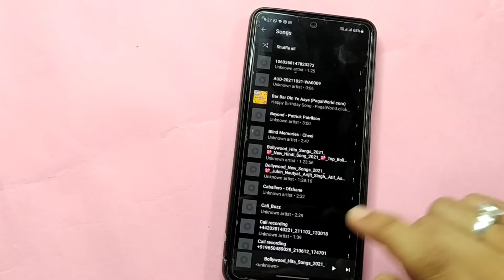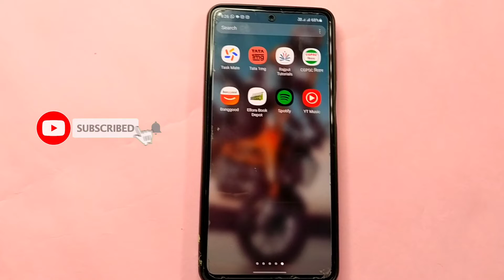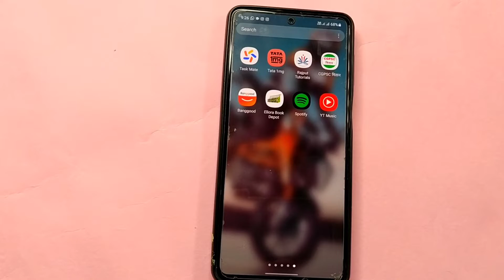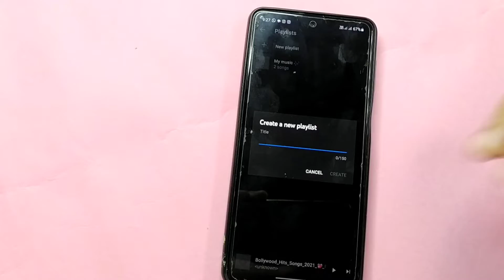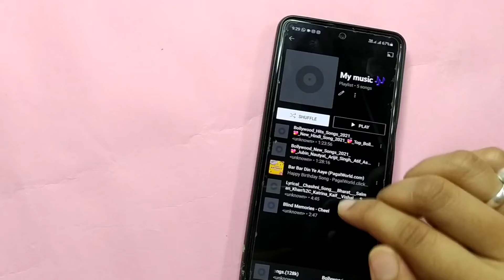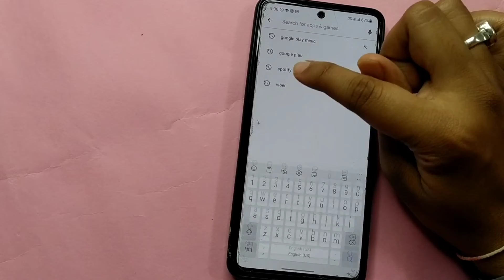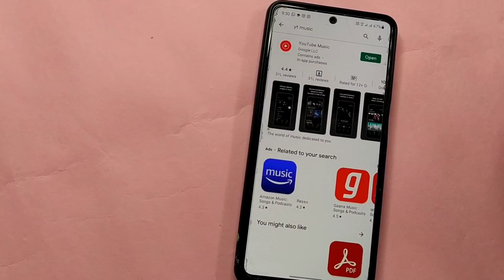Samsung M51 : how change call recording folder in smartphone | offline music kaise sune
Hey guys
in this video about how to play offline music without any unwanted audio in full detail

05:00 offline music kaise sune
02:00 offline music sunne ke liye kaun sa app download karen

Redmi note 10 pro max👇

Link-
My mic Boya BY-M1
My smartphone
My my camera stand
Thankyou